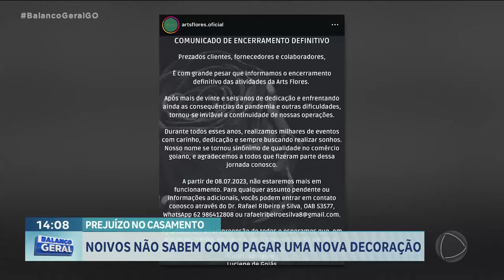PREJUÍZO NO CASAMENTO: NOIVOS NÃO SABEM COMO PAGAR UMA NOVA DECORAÇÃO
Materia exibida no dia 18/07/2024
O ANÚNCIO DO FECHAMENTO DE UMA LOJA DE DECORAÇÃO PARA CASAMENTOS PEGOU PELO MENOS 14 CASAIS DE NOIVOS DE SURPRESA. MUITOS JÁ TINHAM PAGADO BOA PARTE DOS CONTRATOS E AGORA NÃO SABEM COMO VÃO FAZER PARA CUSTEAR UMA NOVA DECORAÇÃO PARA O GRANDE DIA.